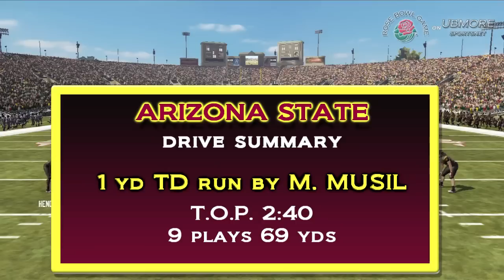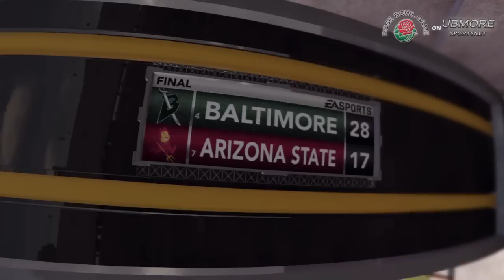Talented 10th Season 3 - The Rose Bowl - #4 UBMORE vs #7 Arizona State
Talented 10th Online Dynasty Rose Bowl University of Baltimore vs Arizona State University. The Warriors go for their 3rd Rose Bowl in a row but the Sun Devils are looking for a big win for a rebuilding program

The Notorious B.I.G. - N s Bleed (Instrumental)

Prodigy - Keep It Thoro (Instrumental)
H.N.I.C.

NCAA Football 12 by EA Sports